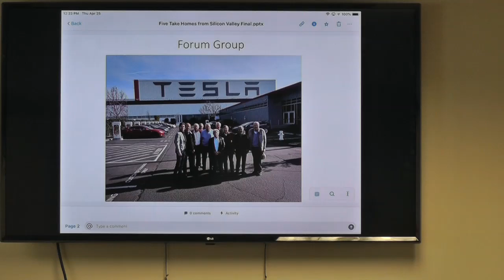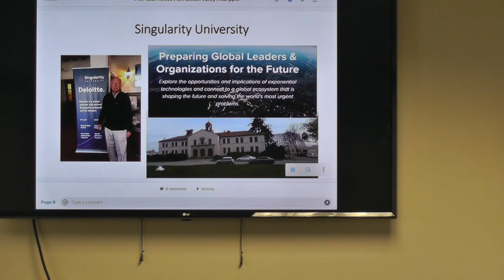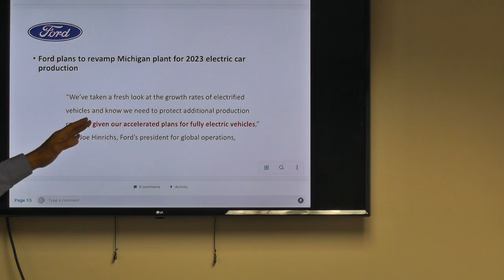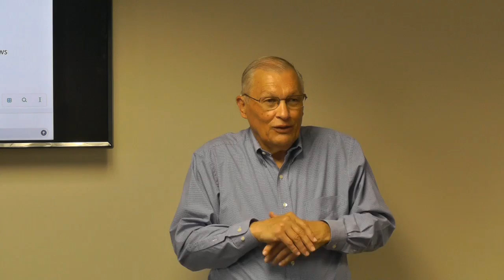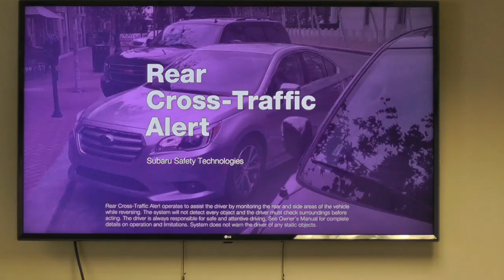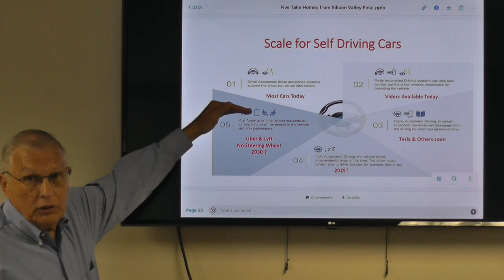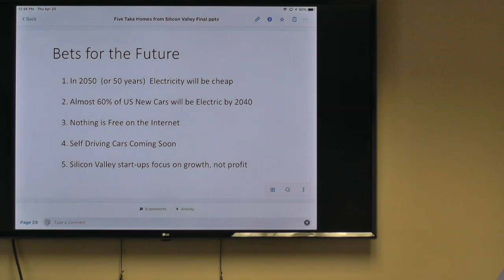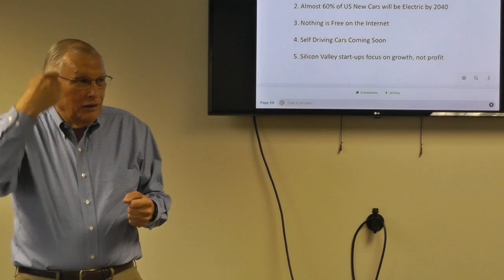5 Future Tech Trends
Franz Altpeter returns from a group tour of Silicon Valley and presents his conclusions of 5 future trends to bet on.